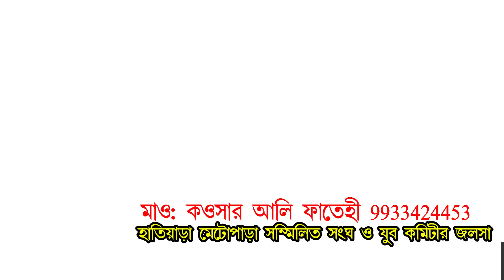কোন পাঁচটি পাহাড়ের পাথর দিয়ে কাবা শরীফ তৈরি করা হয়েছে শুনুন। মাওঃ কওসার আলি ফাতেহী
প্রিয় শ্রোতা দর্শক এই ওয়াজটি একটি শিক্ষনীয় ইসলামিক ওয়াজ। ওয়াজটি শুনে বুঝে ভালো লাগলে অবশ্যই একটি লাইক দিন। এবং বন্ধুদের মাঝে শেয়ার করে দ্বীনি কাজে শরিক হন। ভিডিও টির বিষয়ে আপনার মূল্যবান মতামত আমাদেরকে কমেন্ট করে অবশ্যই জানাতে ভুলবেন না। দয়া করে আমাদের ভিডিওটি পুনরায় আপলোড বা কপি করবেন না। আমাদের- T k digital sound YouTube channel এই চ্যানেলে আপনারা পাবেন হাক্কানী আলেমদের নতুন নতুন ওয়াজ এবং সুন্দর সুন্দর গজল। প্রতিনিয়তঃ আমরা নূতন নূতন ওয়াজ ও গজল আপলোড করে থাকি। এবং পাশে যে বেল আইকন আছে ওটাকে ক্লিক করুন। লেটেস্ট ভিডিও সবার আগে পাওয়ার জন্য। আমাদের চ্যানেল সাবস্ক্রাইব লিঙ্ক--👇👇👇👇👇👇👇👇👇👇👇 আমাদের হোয়াটসঅ্যাপ গ্রুপে জয়েন হতে এই লিংকে ক্লিক করুন আমাদের চ্যানেলের বিষয়ে যে কোন প্রয়োজনে অথবা আমাদের চ্যানেলে ইসলামিক ওয়াজ এবং গজল দেওয়ার জন্য যোগাযোগ করুন এই নাম্বারে-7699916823 বিঃ দ্রঃ---L C D ভাড়ার জন্য আমাদের সঙ্গে যোগাযোগ করতে পারেন। এবং আপনাদের ইসলামিক অনুষ্ঠানটি ভিডিও রেকর্ডিং এর জন্য যোগাযোগ করুন। Mobile-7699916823 Thanks for waiting